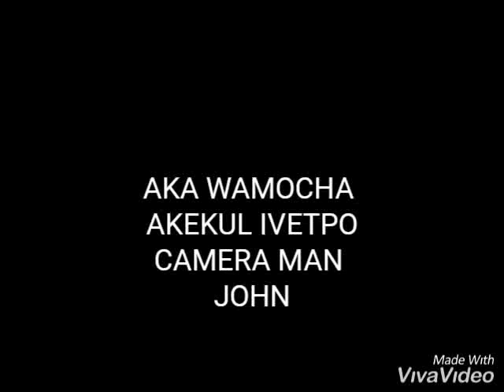WAMOCHA FINEST (mapengo na kipara ni alama ya Mali)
Super comedy